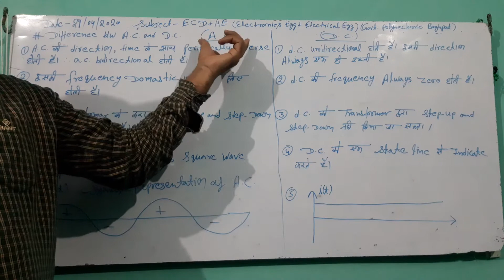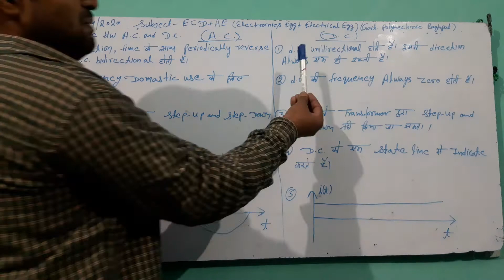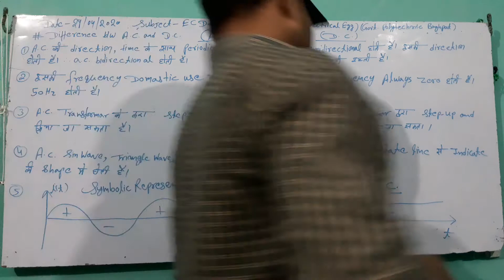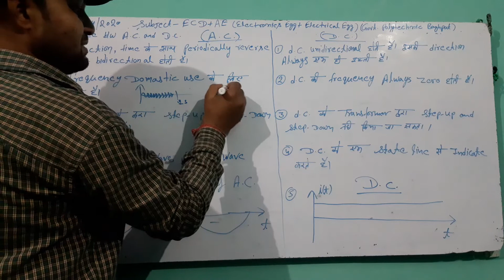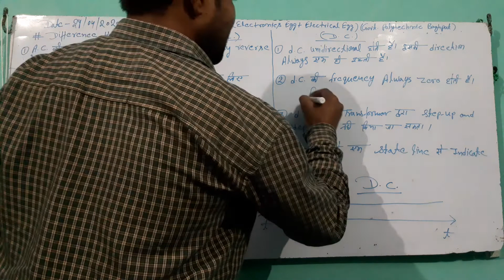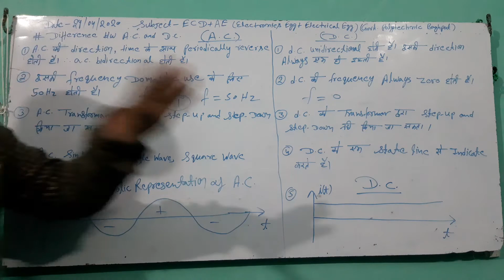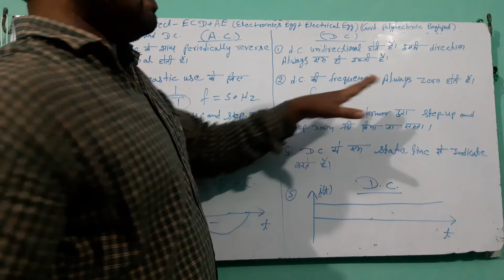Diffrence between ac and dc gulab singh